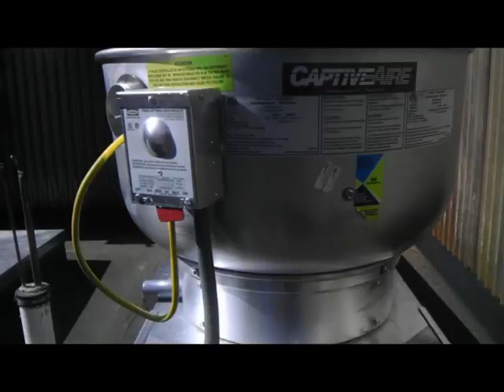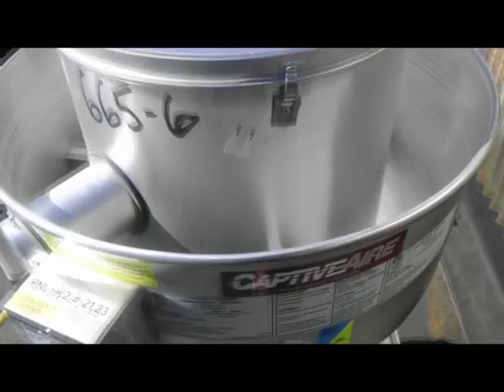How to install a roof mounted exhaust fan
Step by Step tutorial about the kitchen exhaust fans typically used on dishwasher hoods, they are also used above any residential or commercial kitchen for ventilation, Learn how to properly install, frame, and wire your kitchen exhaust fan.